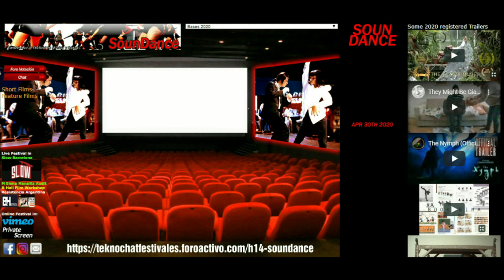Trailer Soundance 1